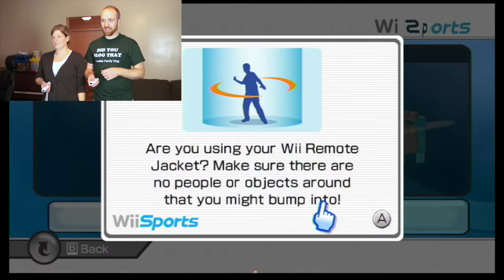Wii Boxing Challenge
Vicky and I thought it would be fun to fight it out on Wii Boxing, You will never guess who is the better boxer!